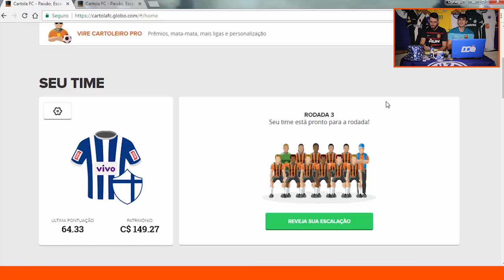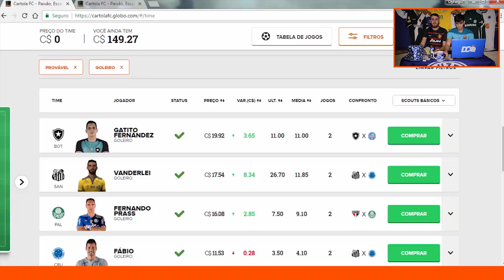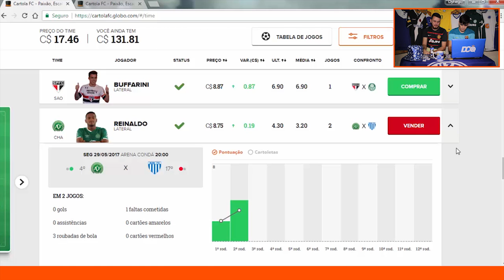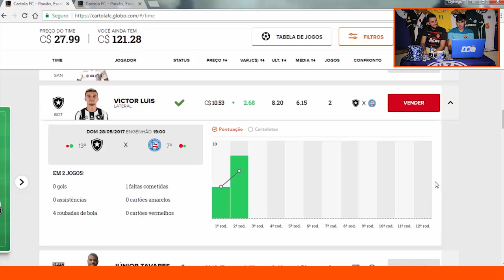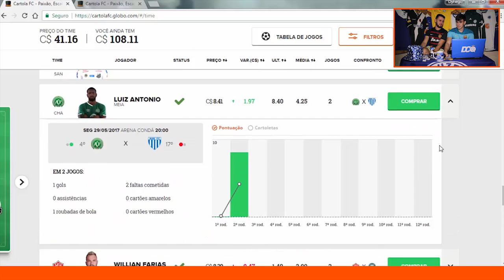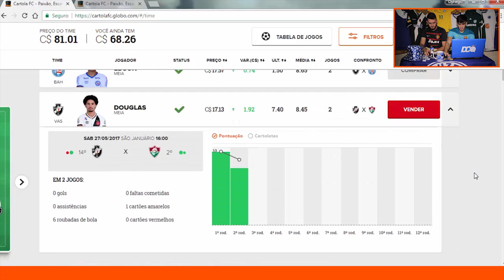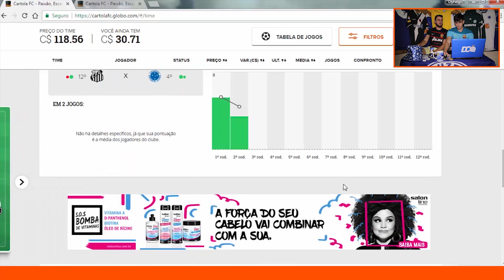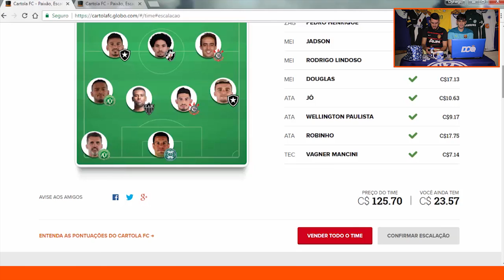DICAS 3ª RODADA CARTOLA FC 2017 - CARTOZEIROS #3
Fala galera, tá no ar o Cartozeiros #3 com as dicas para você mitar na 3ª rodada do Cartola FC. Não esqueça de participar da nossa liga no Cartola FC, e concorra a 3 Camisas Oficiais do Cruzeiro, 1 Kit Churrasco e 1 Boné Oficial do Cruzeiro, confira o regulamento da liga e participe

Traremos aqui em nosso canal para vocês, a cada rodada do Cartola, o programa Cartozeiros, com análises e dicas de cada rodada do Cartola FC, então inscreva-se e não perca nenhum vídeo.